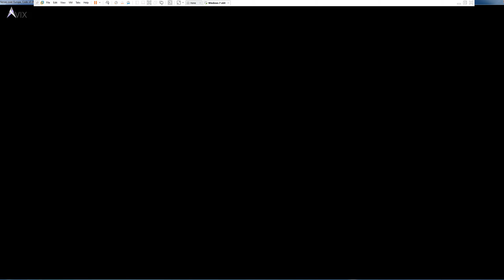Heroes over Europe Mission 4 - Fighter Superiority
This mission is all about downing enemy planes. Its not that hard but you will have the pressure of dealing with many enemy planes from hereon out.

💰 Like my content? Consider donating Bitcoin:
Native Segwit
bc1qpuu8qjhg2vtrut2e7zsgmgzka9rwvmh3l4p3pn

Segwit
351npxEimvyJpBFKwoZAM5xfq9gSi7ix8h

Native Segwit Address:
bc1qpuu8qjhg2vtrut2e7zsgmgzka9rwvmh3l4p3pn

Segwit Address:
351npxEimvyJpBFKwoZAM5xfq9gSi7ix8h